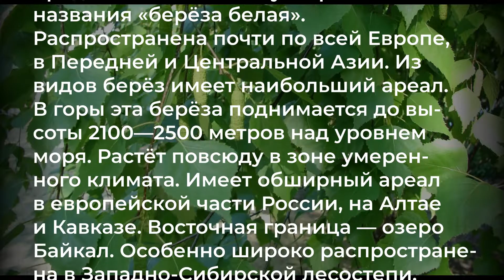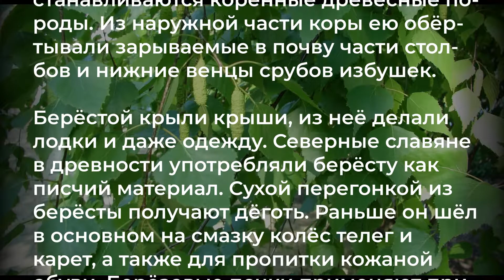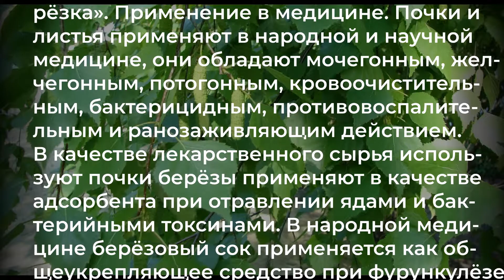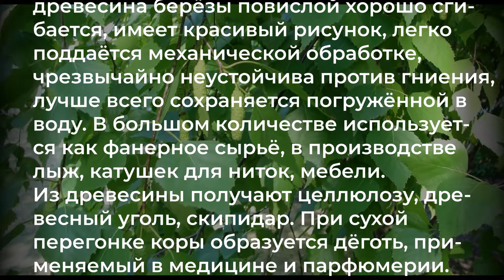БЕРЁЗА ПЛАКУЧАЯ. Полезные свойства / Захар Травник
Полезные свойств берёзы. Где применяется берёза?